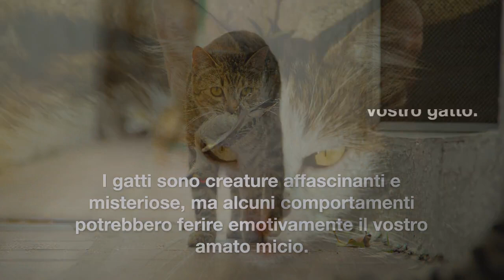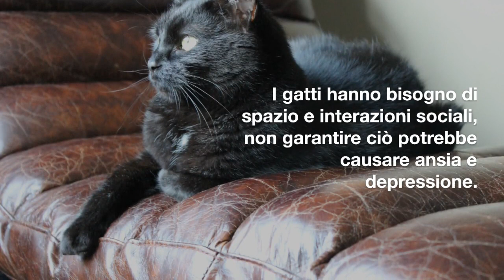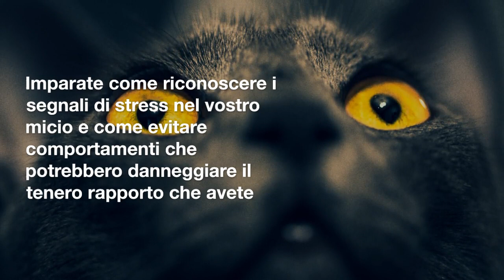10 Cose che Feriscono EMOTIVAMENTE il tuo Gatto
I gatti sono creature affascinanti e misteriose, ma alcuni comportamenti che potrebbero sembrarvi innocui potrebbero in realtà ferire emotivamente il vostro amato micio. Non sottovalutate il loro benessere emotivo e scoprite con noi le 10 cose che potrebbero far soffrire il vostro gatto. Ad esempio, sapete che il trascurare la pulizia della lettiera potrebbe causare fastidio al vostro gatto? O che l'uso di giocattoli inappropriati potrebbe causare ansia nel vostro amico a quattro zampe? O ancora, che vostro gatto potrebbe sentirsi a disagio se gli osservate costantemente mentre mangia? Imparate con noi come riconoscere i segnali di stress nel vostro micio e come evitare comportamenti che potrebbero danneggiare il tenero rapporto che avete con il vostro felino domestico. Con il nostro articolo completo e dettagliato,scoprirete le migliori pratiche per prendervi cura del vostro gatto in modo responsabile ed etico. Non lasciate che il vostro gatto soffra emotivamente, prende nota dei nostri consigli preziosi e godetevi al meglio la compagnia del vostro amato micio!